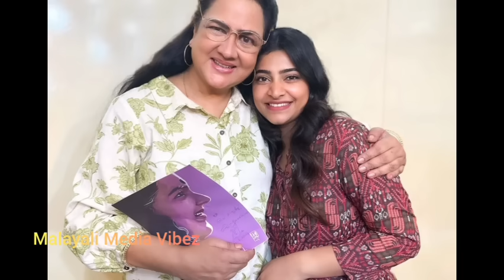ഉർവശിയെ കാണാൻ ഓടിയെത്തി മകൾ കുഞ്ഞാറ്റ..actress urvashi award news state award film manoj jayan actor